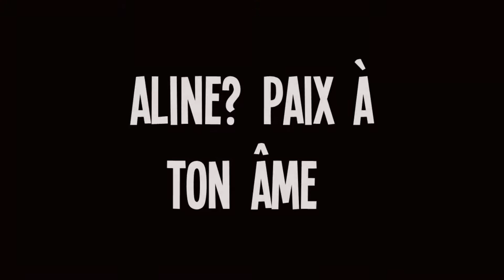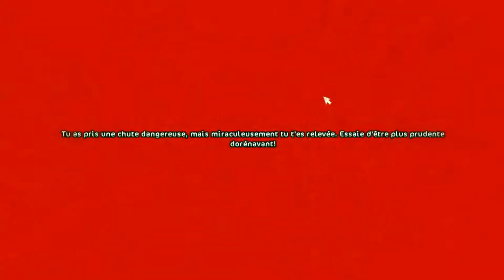DPR - SSO - Maxing PepperCloud Lvl 15 ! ET Banane à Sting !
Hey hey :D

Et voilà mon petit loulou est enfin niveau 15 et je me permets de vous donner quelques petites perles des courses, n'est-ce pas Nana? :P Le bonus n'est qu'un aperçu du prochain bêtisier que je vous réserve :P N'ayez pas peur de mon côté pervers, je suis comme ça et je changerai pas Na ! xP

Concernant l'anniversaire de ma série, je posterai la vidéo Jeudi. Mais je tiens à vous dire que je suis déçue car seules des personnes de mon entourage ont réagi et je pensais que mes fans feraient un petit quelque chose... ça montre bien l'intérêt que vous portez... Voilà c'est juste pour dire que je sortirais qu'une seule vidéo et je pense que la surprise que je vous préparais depuis des lustres ne sortira jamais car j'ai peur de me prendre des vents et d'être seule. Je fais un minimum pour être en lien avec mes abonnées mais bon c'est pas grave. Donc voilà, je suis franche : je suis déçue.

--- Quelques infos

Pseudo SSO : Daniela Moosehall
Age : 21 ans
Niveau : 19
Serveur : Serveur 1 Français (Blueberry Mountain)
Club : Dangerous Pirates Riders
Musique : Le temps court - Sheryfa Luna / Je vais vite - Lorie

🎥 Logiciel de montage : Sony Vegas Pro 13 + BCC + Sapphire FX
🕐 Temps de montage : 2 heures
📹 Logiciel de filmage: Fraps